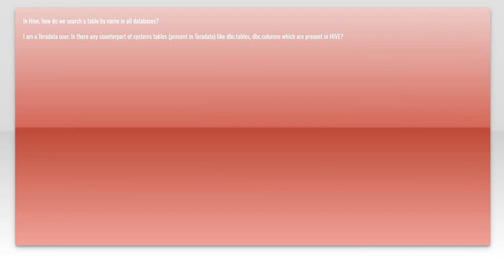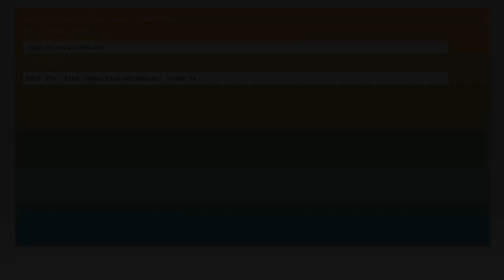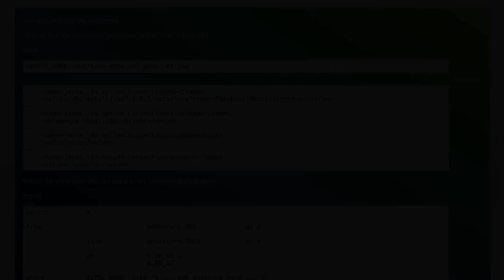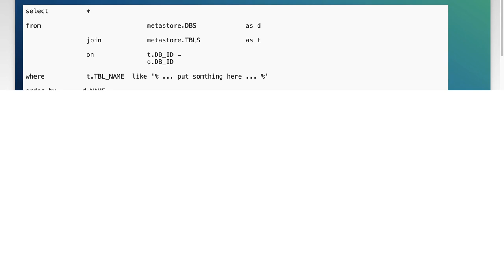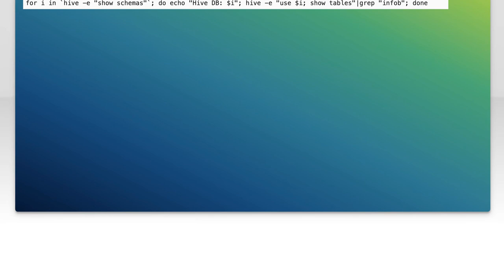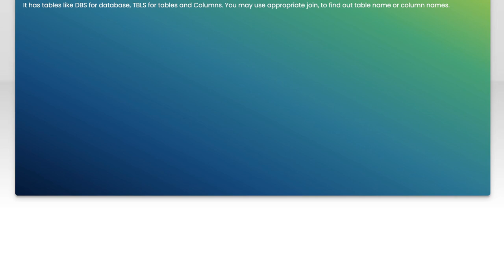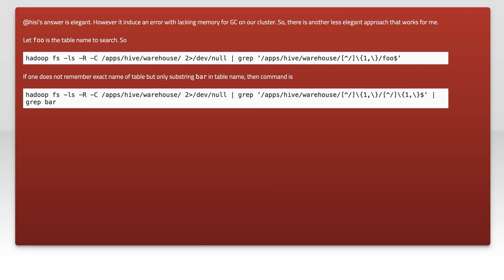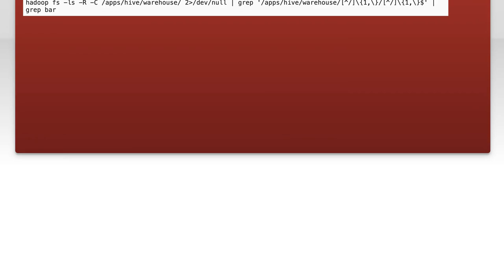How to Search for a Table Across All Databases in Hive: A Step-by-Step Guide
In this video, we’ll explore a crucial skill for data professionals working with Hive: searching for tables across multiple databases. Whether you're managing large datasets or simply trying to streamline your data queries, knowing how to efficiently locate tables can save you time and enhance your workflow. Join us as we provide a step-by-step guide to mastering this essential technique, ensuring you can navigate your Hive environment with confidence.

Today's Topic: How to Search for a Table Across All Databases in Hive: A Step-by-Step Guide

Related to: howtosearchforatable, searchtableinhive, hivedatabases, hivequerytutorial, step-by-stepguidehive,